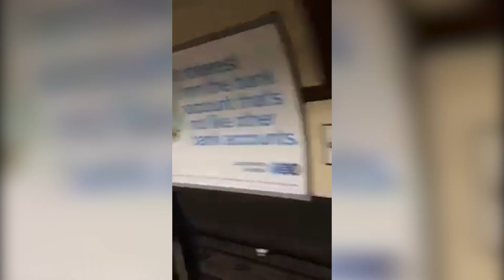"A Little Respect" Christmas Subway Impromptu Sing-A-Long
Out of nowhere, this singer decides to start singing "A Little Respect" by Erasure, and soon all of the people waiting for the subway join in!

JukinVideo is the leading viral video community channel dedicated to showcasing the hottest UGC videos from across the web. We love videos and find the best ones to share with you here, from fail videos to ice bucket challenges, and soccer tricks to a baby reacting to Katy Perry's Dark Horse.  The JukinVideo team scours the web 24/7 to find the latest trends and hottest videos.